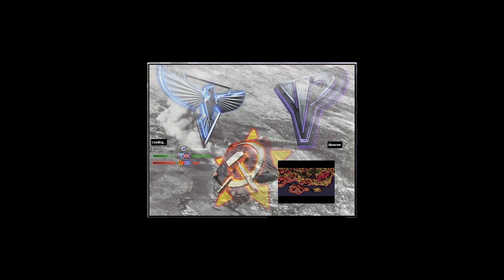Red Alert 2 & Yuri's Revenge - Pubg Desert version